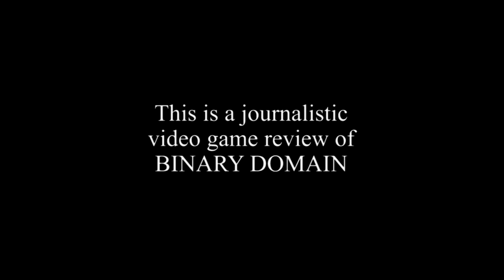Classic Game Room - BINARY DOMAIN review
Binary Domain review. Classic Game Room reviews BINARY DOMAIN for PlayStation 3 PS3 from Sega (also available for Xbox 360). Time to shoot some robots!! Binary Domain is a sci-fi shooter where you play as a team sent into Japan to stop a maniac making robots who look like humans and think they're human! CGR Binary Domain video review features Binary Domain gameplay on PS3 (also available for Xbox 360). Binary Domain succeeds with a great storyline and excellent storytelling. Characters are fun and likable with cheesy dialog reminiscent of good, old school B-movies and throwbacks to numerous science fiction films. Binary Domain has the option to give voice commands to your teammates which doesn't work terribly well in my opinion, you can give similar commands using button controls that seem to work fairly well. Fans of other sci-fi shooters like Sega's own Vanquish should really enjoy this fantasy romp through the future filled with robots and action! CGR Binary Domain video review features Binary Domain gameplay.